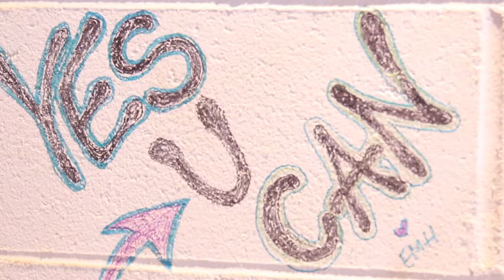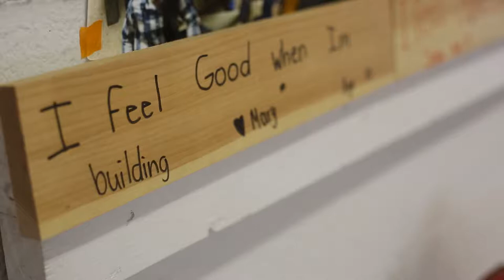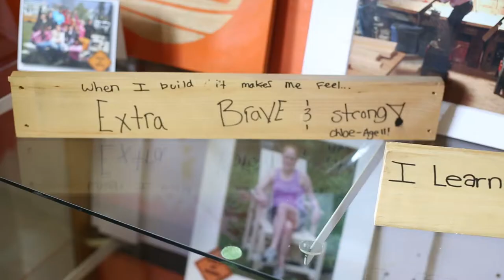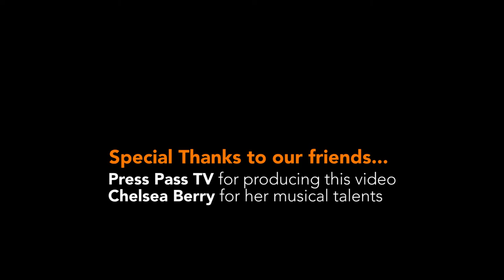Girls At Work Inc.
Organizational Video